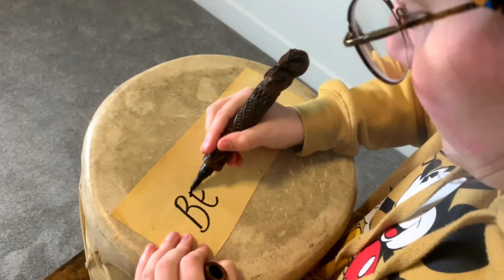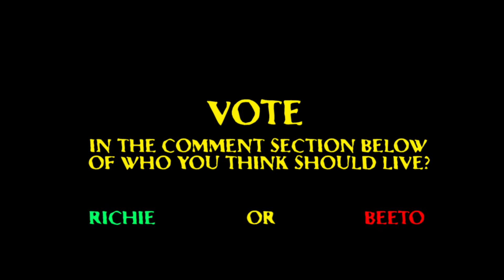who is the sole survivor?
let us know who you think should live?
cause we're on our last nerves, honey.